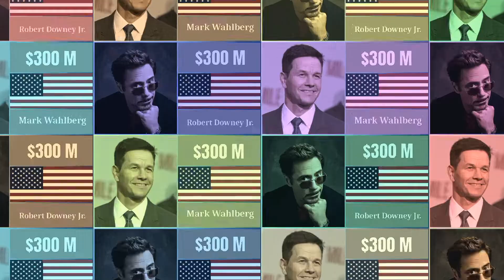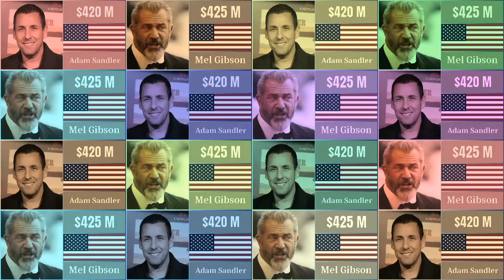Comparison: The richest actors in the world 2022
The richest actors in the world 2022...